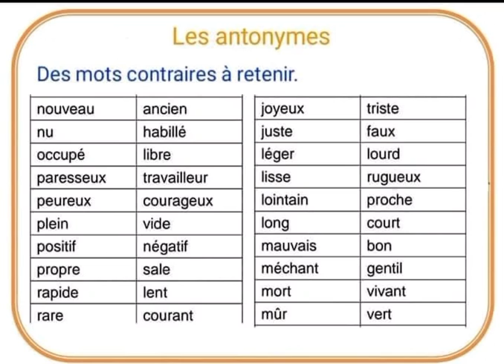Antonyms of adjectives in French /les antonymes#shorts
Opposites of adjectives in French //les contraires d’adjective